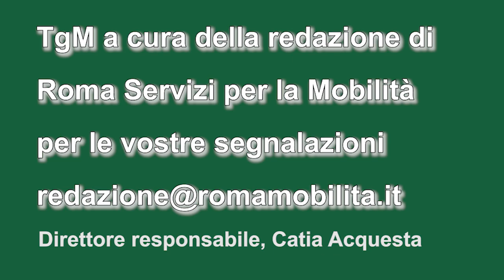tgm ore 06,30 del 20 maggio 2023